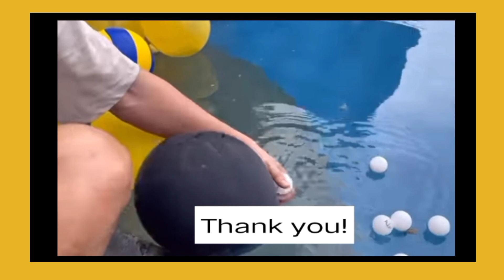Bolang Laging Present sa Okasyon, Sapsap at Supsup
ang pag mamahalan walang kapantay, at dahil sa videong ito, dito ng simula ang pangalawang pangalan ng mahmygz ito ay Sapsap, at Supsup. happy happy lng po, st God bless
   at kung nagustohan nyo ang videong ito ay wag kkalimotan nag Subscribers😊🙏🖖